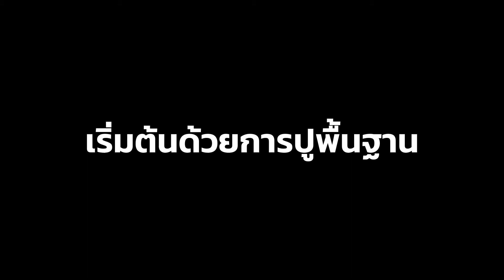กว่าจะเป็นสำเนียงเป๊ะๆ ของแสตมป์ อภิวัชร์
ผลลัพธ์ของการฝึกฝน
กว่าจะมาเป็นสำเนียงเป๊ะๆ ในเพลง The Devil ของแสตมป์  อภิวัชร์